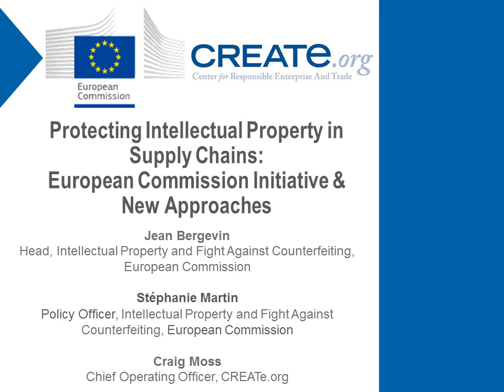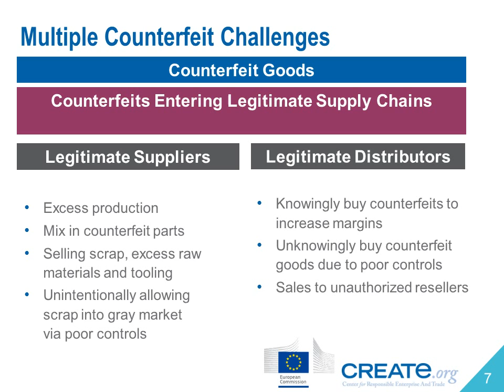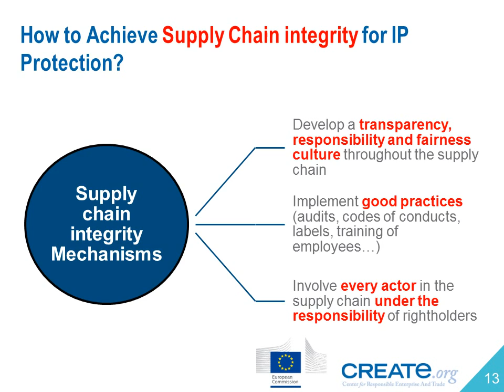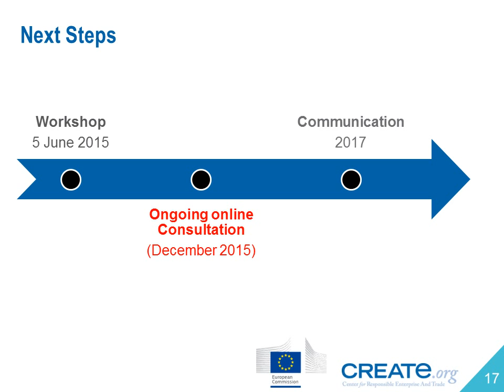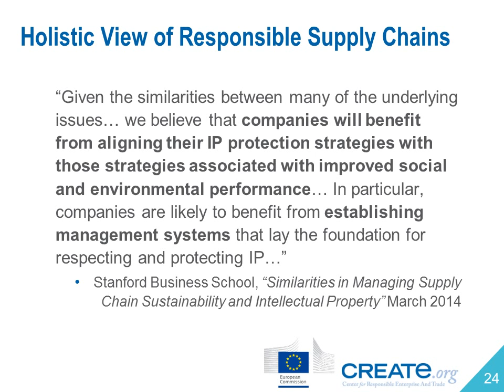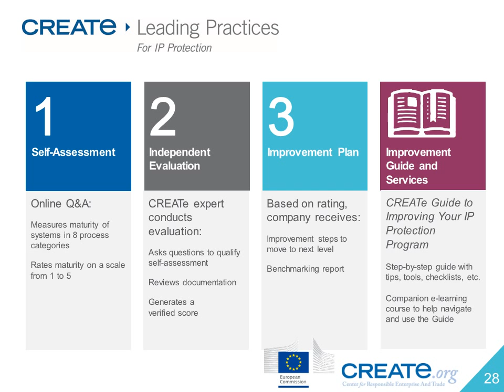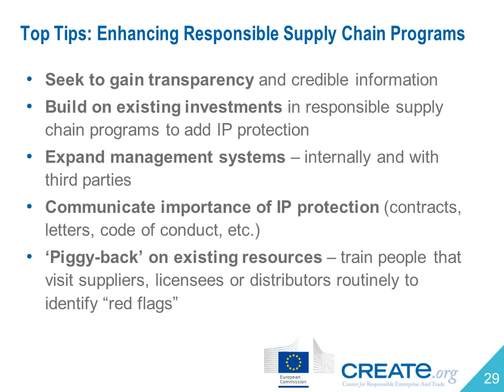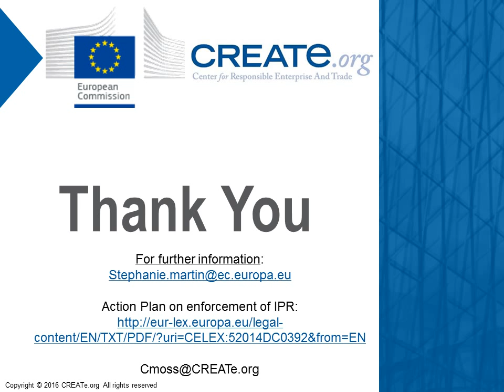Protecting Intellectual Property in Supply Chains: European Commission Initiative & New Approaches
Fragmented, far-flung supply chains put valuable intellectual property (IP) at risk: counterfeits parts and counterfeits can enter legitimate supply chains, trade secrets can be compromised, and designs can be copied. For companies today, these infringements can pose financial and reputational risks for companies and may constitute a threat to public health and consumers' safety. In this webinar, join the European Commission’s Jean Bergevin, Stéphanie Martin  and CREATe.org’s Craig Moss as they discuss:

+ A new European Commission initiative to incorporate IP protection into supply chain management
+  How to integrate IP protection into existing supply chain management
+ How to identify and assess risks
+ Ways companies can incorporate best practices into working with third parties